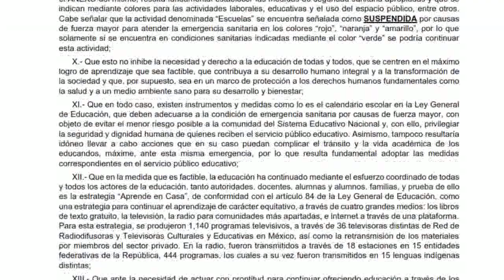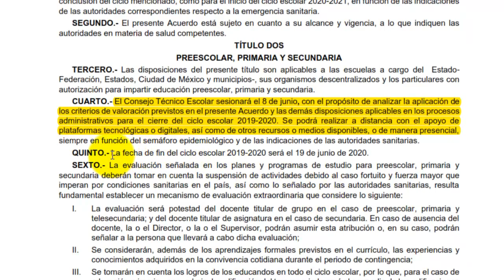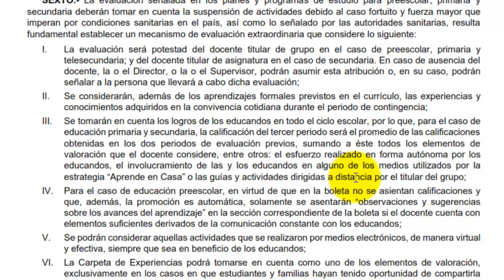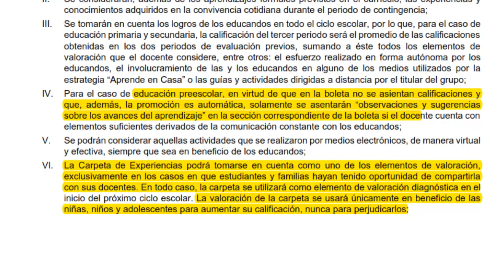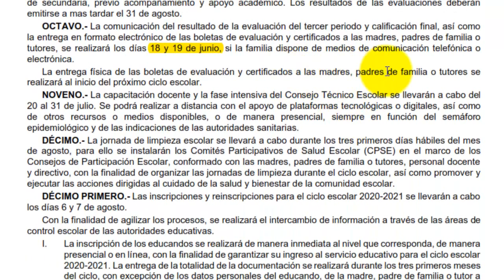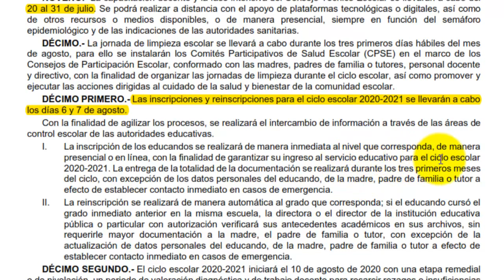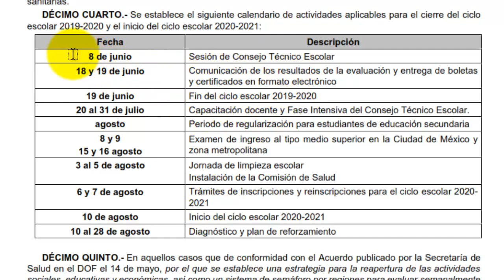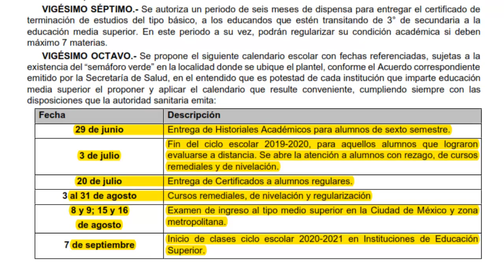Acuerdo secretarial 12 06 2020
Acuerdo secretarial  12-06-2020 donde especifican las disposiciones para evaluar el cierre del ciclo escolar 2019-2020.